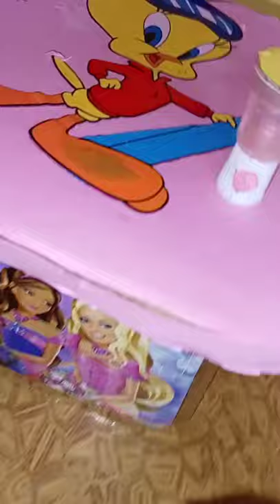how to make doll mixer grinder keewientertainment 😊😊